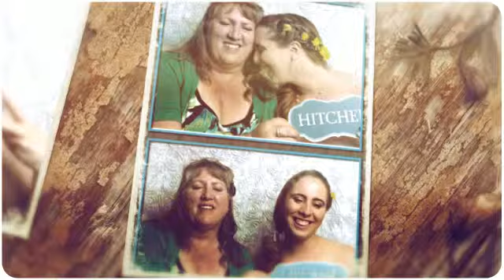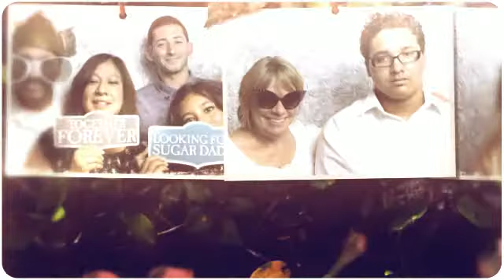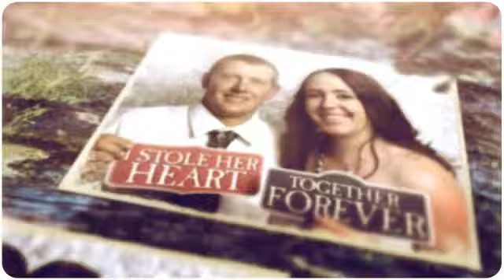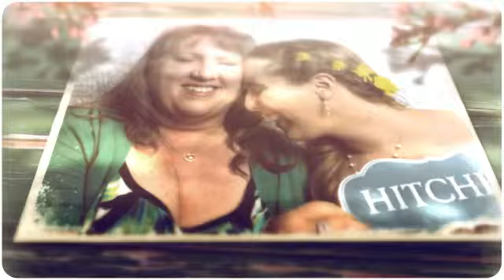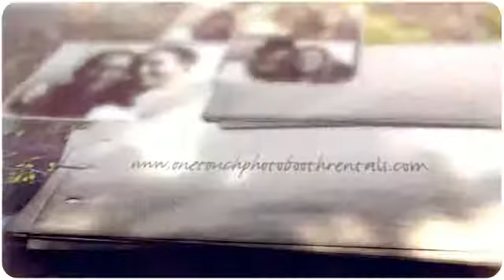Inland Empire Photo Booths For Weddings -Sarah & Jonathan